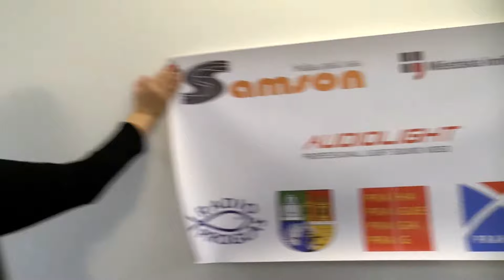PRAHA-XXXIV. SETKÁNÍ LIDOVÝCH MUZIK: hlavní organizátor akce JOZEF HARČARIK